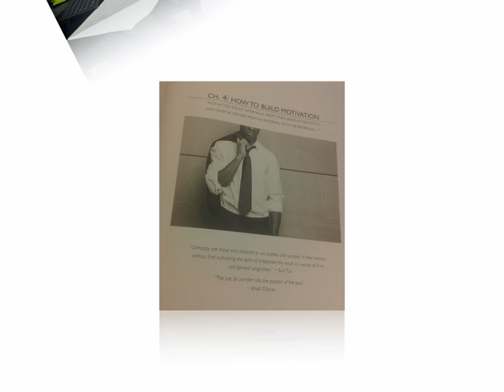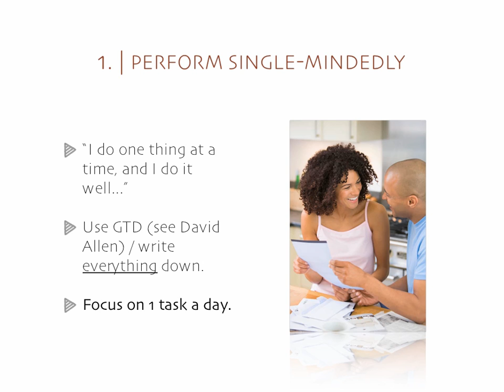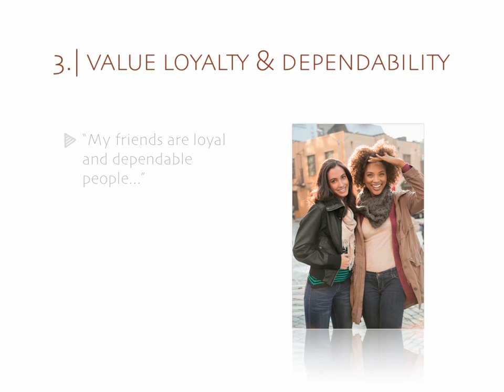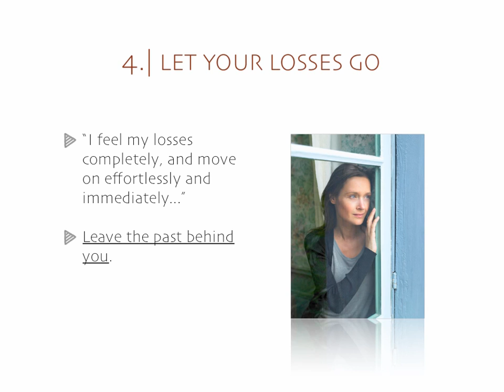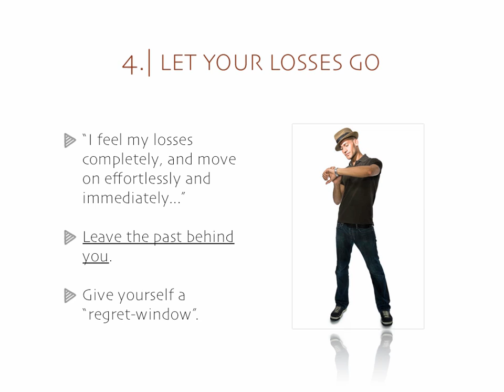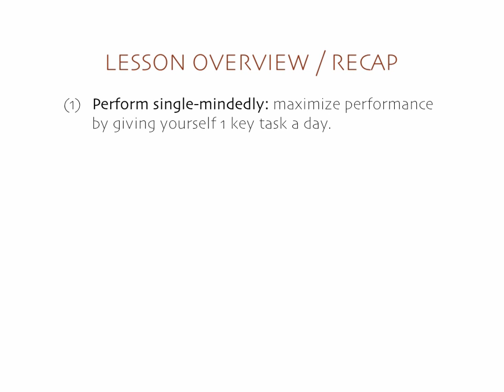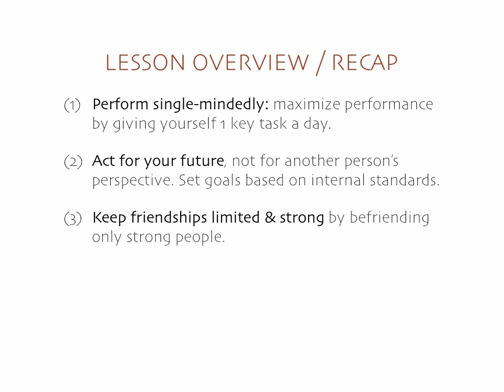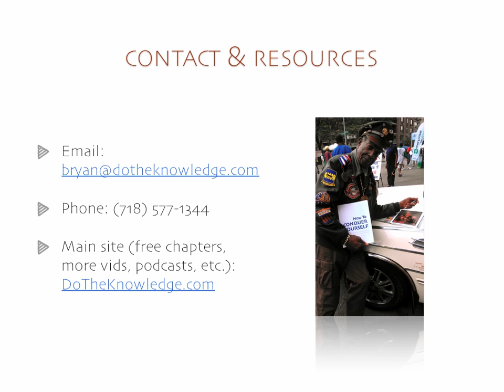PERSONAL POWER: 5 Techniques for Confidence & Internal Strength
Here's five great tips for cultivating your sense of internal strength - that subtle sense of personal power and personal resolve that allows you to stay motivated throughout the duration of a long-term goal, and remain emotionally-centered throughout the duration of a large-scale battle in life.

Enjoy, and remember, as I say in chapter 4 of How to Conquer Yourself, "True motivation is built internally, from one's sense of identity, and can never be derived from an external point of reference."

Peace,
+B